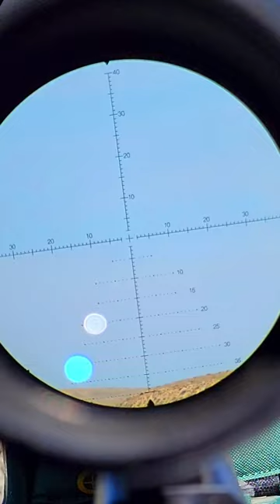3/4 Mile Shot | Howa ORYX Bolt-Action Rifle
Howa ORYX Bolt-Action Rifle with Athlon Scope 1380 Yards